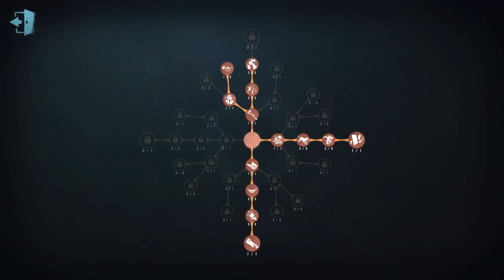#296 10th Apostle Ann | Pro Player | Sacred Heart Hospital | Identity V